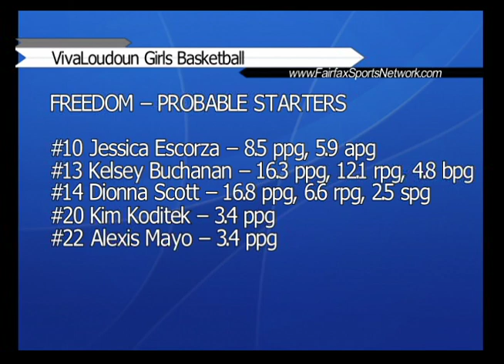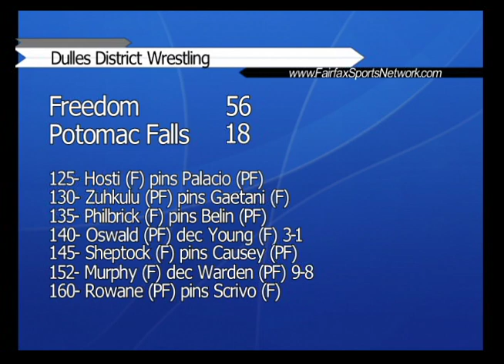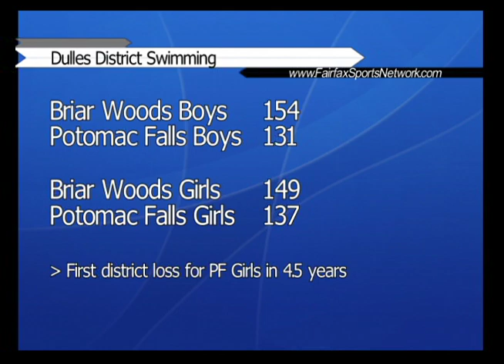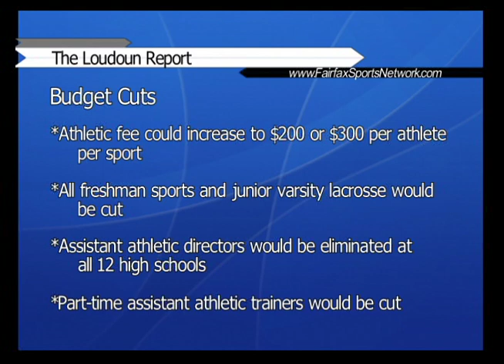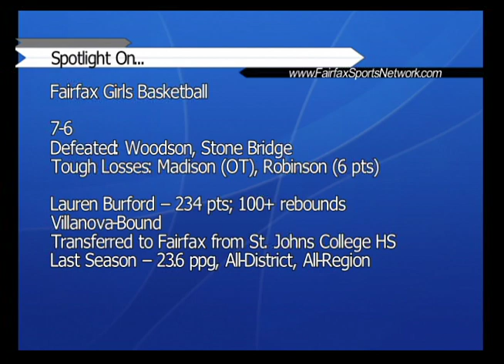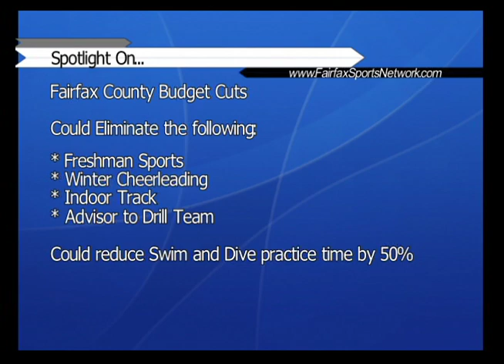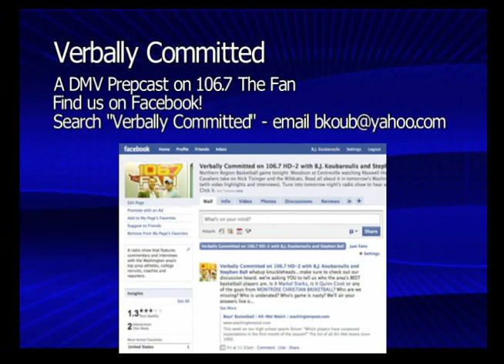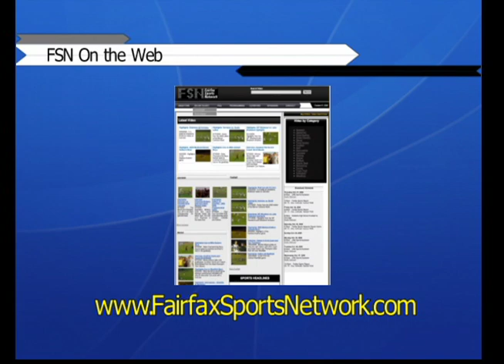Fairfax Sports Report: Episode 280 - 1/20/2010